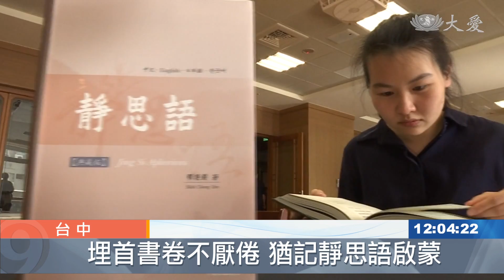教師推動靜思語 滌心啟智惠人群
靜思語的妙用，她很有心得。台中霧峰國小老師熊雪妙，一用就是25年，她利用早自習時間，教學生們靜思語。有的孩子，現在已是研究所學生，靜思語依然記在心裡。

霧峰國小學生(資料畫面)：「 不要做一個傷害別人的人。」

靜思語朗朗上口，每個孩子都能念上好幾句。

霧峰國小老師 熊雪妙：「它(靜思語)就是一個啟發善念，讓孩子在生活中 就可以運用，因為那靜思語 就是很平常的話，那孩子其實是可以很容易入心。」

26歲的林同學是研究所高材生，讀了好多年書，最喜愛的還是這本靜思法語。

林同學：「看別人不順眼時 要先調整自己 。」

讀靜思語待人處事更正向，林同學寫了滿滿的靜思語國小學習單，至今仍被熊雪妙完整保存，小時候的她，接觸靜思語有了轉變。

林同學：「會增加同理心，就是會讓我開始去想說，媽媽很辛苦 所以如果可以的話，我會盡量幫媽媽做家事，照顧妹妹之類。」

熊雪妙說，這就是靜思語帶來的智慧，靜思語不只影響個人 還會帶動整個家庭。

霧峰國小老師 熊雪妙：「我曾經就有孩子，是因為有這句靜思語，然後改善了她父母親，爭執的一個過程，是媽媽來告訴我的。」

熊雪妙靜思語教學長達25年，未來能仍會繼續，把靜思語的文字的力量帶動出去。

黃子玲 李岳為 台中報導